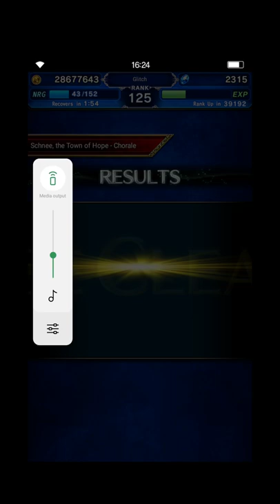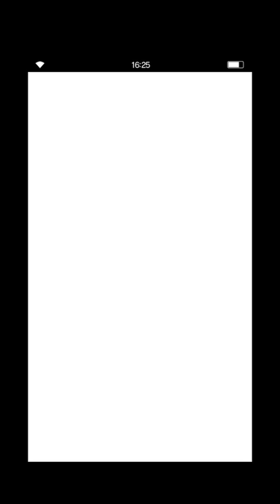[FFBE] Season 3 part 3 Chorale Boss fight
His speech made alot of sense it's hard to tell who the real villain is